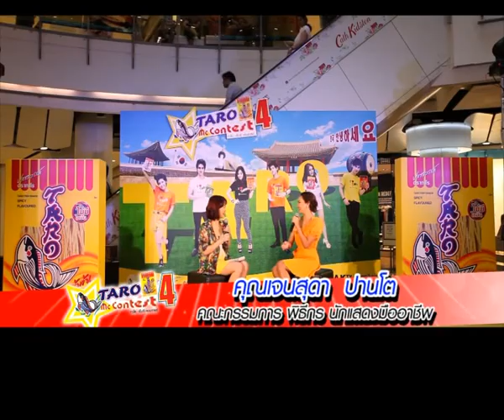14 Scoop Taro mc 4 ep 14 รอบชิง2 ประกาศผล oa 01 ธค 55 1 ธค งด ย้ายไป 8 ธค 55